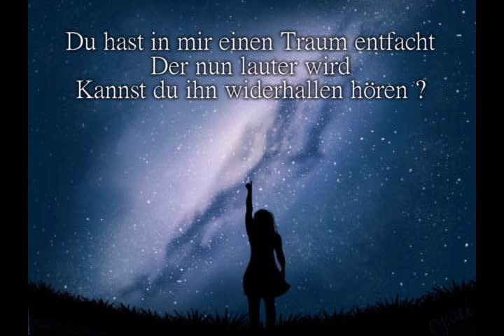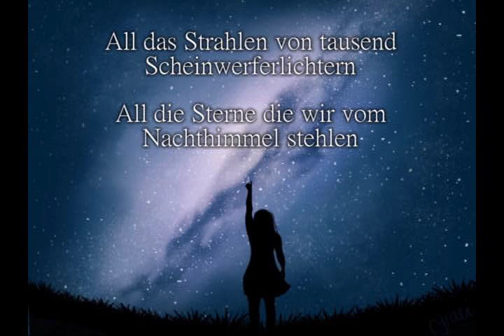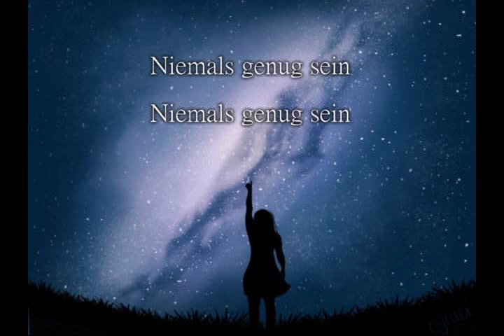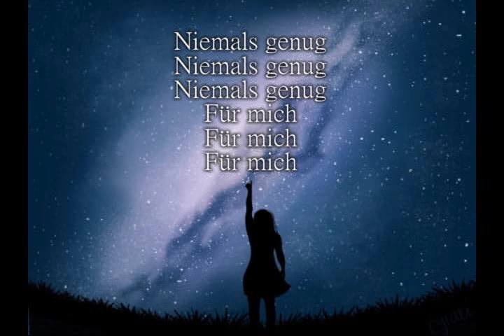The Greatest Showman - Never enough (deutsche UT)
Die ultimative Liebeserklärung ^^